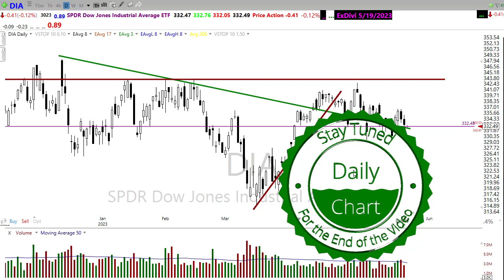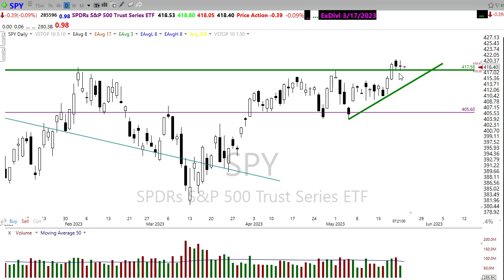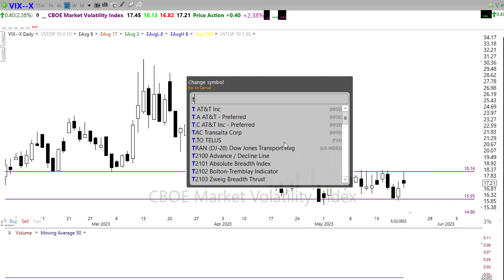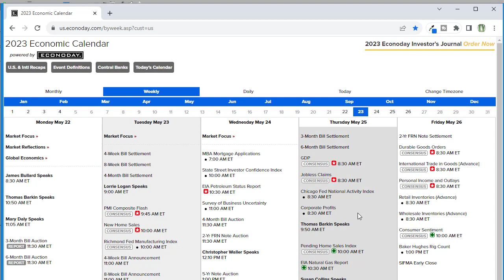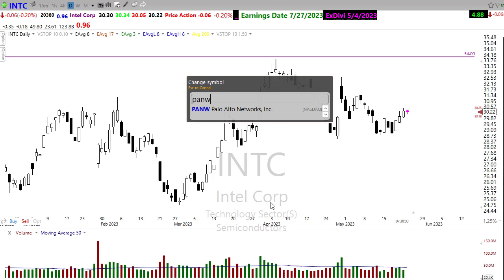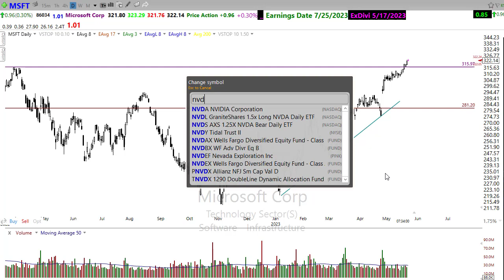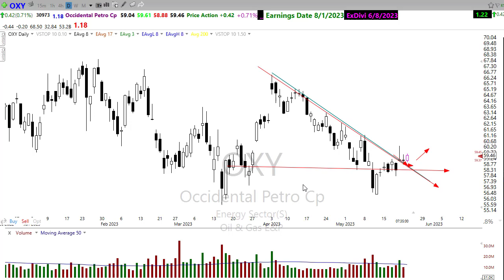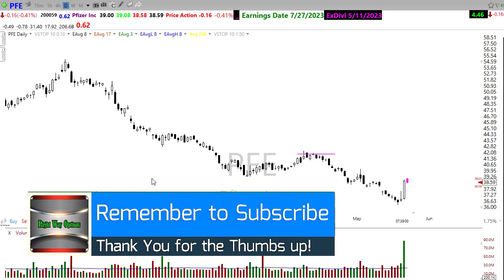Morning Market Prep | Stock & Options Trading | 5-23-23